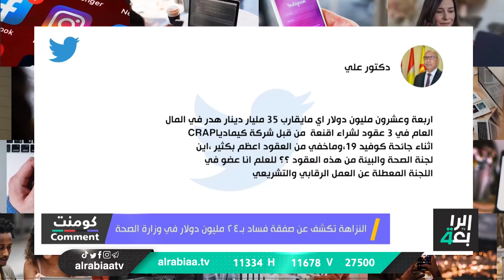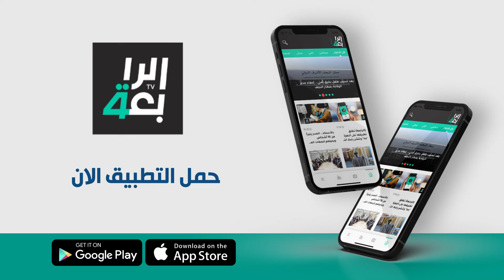النزاهة تكشف عن صفقة فساد بـ٢٤ مليون دولار في وزارة الصحة